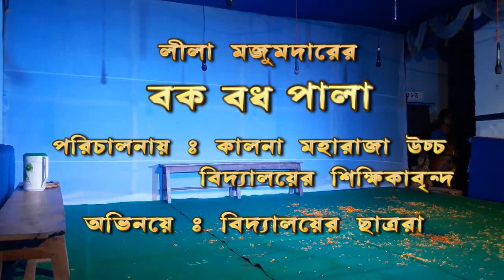বক বধ পালা Bok Badh Pala (1st Part)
Kalna Maharaja High School কালনা মহারাজা হাই স্কুলের বার্ষিক সাংস্কৃতিক ও পুরস্কার বিতরণী অনুষ্ঠান -2018 :
লীলা মজুমদার রচিত "বক বধ পালা" নাটকের প্রথম অংশ ।
(বিদ্যালয়ের ছাত্রদের সঙ্গে শিক্ষিকাগণের পরিশ্রম, তাদের সুদক্ষ নির্দ্দেশনা ও অল্প বয়সী ছাত্রদের যথেষ্ট অভিনয় পারদর্শিতা সত্ত্বেও Stage-এ Lower catching capacity of Microphones,  Mike -এর  disturbance, Stage-এ space কম, Stage ও দর্শকদের মধ্যে minimum দূরত্ব বজায় না থাকায় Stage -এর খুব কাছে বসে উচ্চস্বরে কিছু দর্শক ছাত্রদের কথাবার্তা বলা, ইত্যাদি নানান কারণে Standard video recording করা সম্ভব হয়ে উঠল না ।  অত্যান্ত noisy অংশগুলি বাদ দিয়ে পুরো নাটকটি  edit করে যা দাঁড়িয়েছে, ছাত্রদের sentiment-কে গুরুত্ব দিয়ে ও তাদের সাংস্কৃতিক চেতনাকে  উৎসাহিত করার জন্য, edited video-টি এখানে সংরক্ষণ করে রাখলাম ।  আশাকরি,  video-টি বর্তমান ছাত্রদের ও নাটকটি মঞ্চস্থ করার সঙ্গে জড়িত ব্যক্তিবর্গের ভবিষ্যতে স্মৃতি রোমন্থনে খোরাক জোগাবে ! )
নাটক শুরু :
তোরা ঝগড়াঝাঁটি কর        আহার নিদ্রা মাটি কর
                     ওরে নারদ নারদ  বল ।
সুখশান্তি লণ্ডভন্ড           বন্দোবস্ত হচ্ছে পণ্ড
আমরা খেটে মরি ঘুরে     তোমরা খাসা পেটটি পুরে,
                      ঘুম লাগাও হে দিন-দুপুরে  ।
বের কচ্ছি মজা মারা,      দিবা-নিদ্রা কচ্ছি সারা,
                       কুঁড়ের বাদশার দল ।